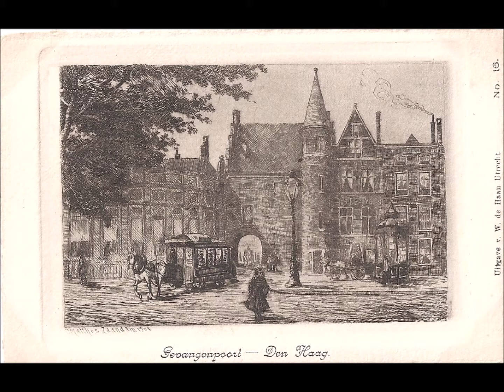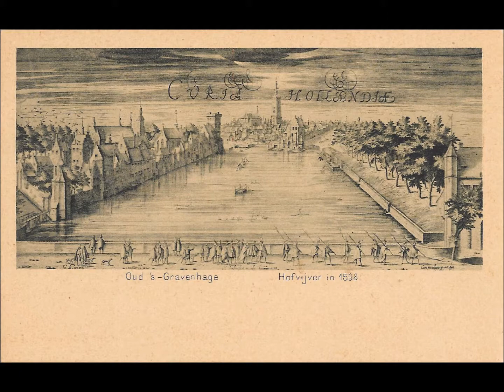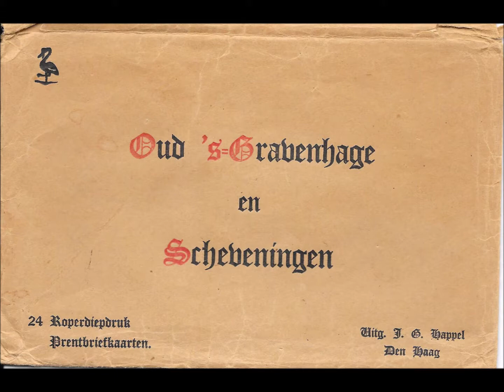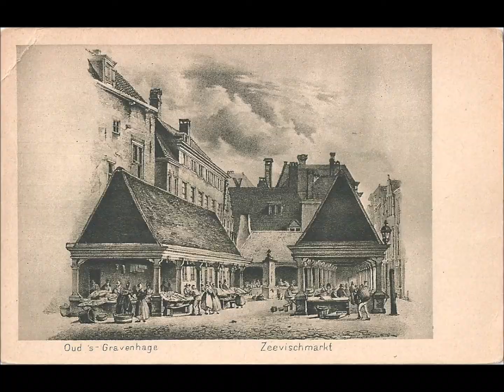Film 75 Den Haag Oud s,Gravenhage (schets)